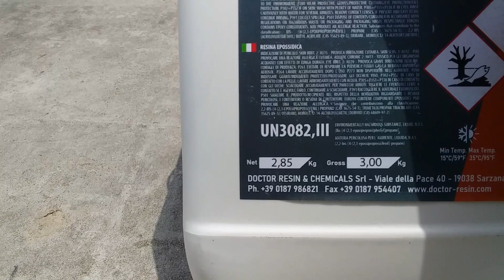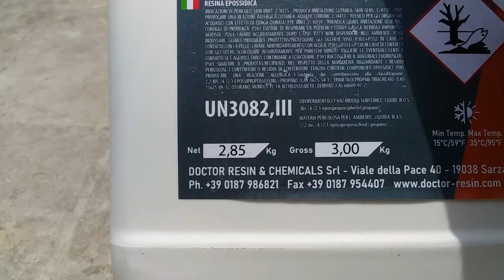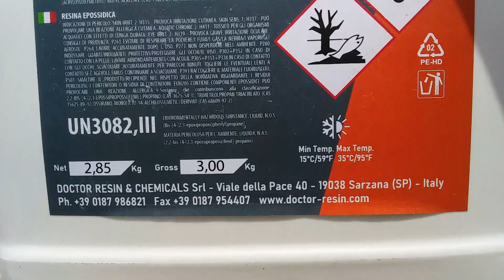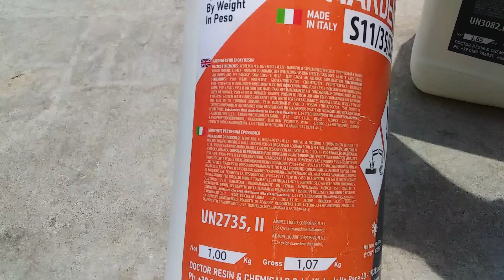Doctor Epoxy Resin (Made in Italy) For Marble Granite Chips Floor Pinholes Joints and Cracks Filling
Doctor Epoxy Resin For Marble Pinholes and Cracks Filling. Italian Resin Epoxy is Best For Marble Tiles Joints Filling.

Mobile/WhatsApp#